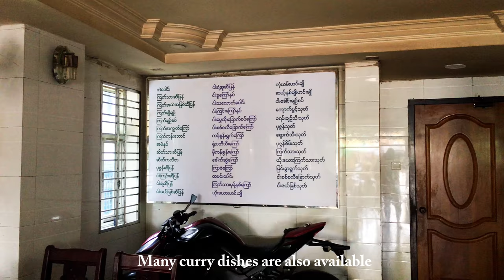Best Biryani at Shwe Family Restaurant in Pathein ‌ရွှေမိသားစု ဒန်ပေါက် ပုသိမ်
Biryani or spicy rice is a mixed rice dish with its origins among the Muslims of the Indian subcontinent.

It is made with spices, rice and meat (chicken, mutton, beef, prawn, or fish) and vegetables.

Before I left Myanmar, biryani rice with chicken curry was only available on Sunday. The recipe varies from shop to shop and regions by regions. I have tried a variety of biryani rice in the UK but they are not similar to what we eat in Myanmar.

This Shwe Family Restaurant is very popular in Pathein, Myanmar. Therefore I went there with a friend and had chicken biryani rice. It was amazing, nice and very delicious.

It is worth to try when you are in Pathein